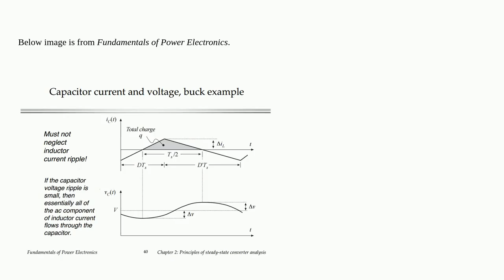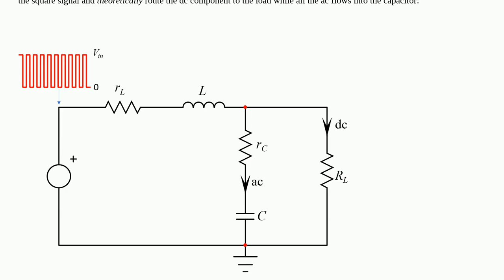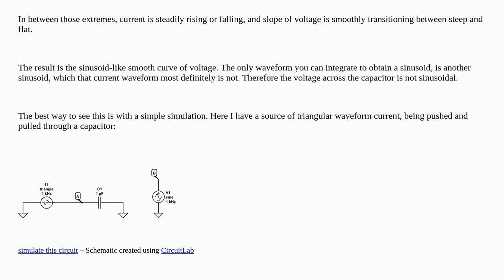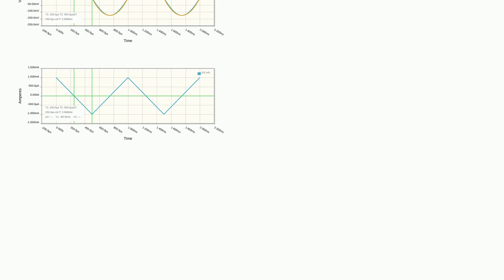Electronics: How does a buck converter's output ripple waveform become sinusoidal?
How does a buck converter's output ripple waveform become sinusoidal?

A special thanks goes out to the awesome community

  switch-mode-power-supply circuit-design power-supply buck dc-dc-converter